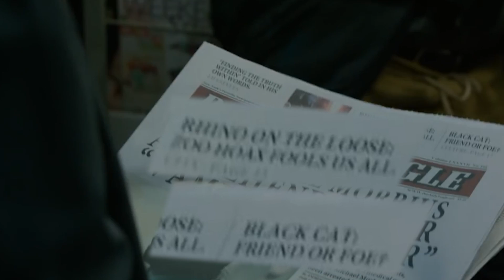Morbius: Everything You Need To Know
With Sony recently releasing the trailer for the upcoming Morbius movie set to be released next year in 2022, we are getting excited to see the Living Vampire on the big screen. While there is still some mystery as to how Morbius will play into the grand scheme of things and whether or not the Sony Universe runs parallel with the MCU, as well as the fate of a particular web slinging hero, there are some clues and suggestions in the trailer as to what cinematic universe Morbius is a part of and what the future looks like for Marvel’s comic book characters. So then it is important to know as much as possible about both the movie and the character itself.

So we thought that you might need a rundown on the character and a general overview on everything you need to know about the movie. From his origins in the comics books, what his powers are and what exactly he can do, what his weaknesses are and what exactly the drawbacks are to being a ‘psuedo-vampire’, what the plot of the movie will look like (and how the true villain of the movie is hiding in plain sight), the main players that will be involved in Morbius, who his greatest enemy is, and we will also try and answer that big question hanging over everyone’s heads - is Morbius part of the MCU. So, let’s fly over to the bloodsucking world of the Living Vampire, as well as give you everything you need to know about Morbius.

What did you make of this video? What did you make of the trailer? Excited for the movie? Do you think that Morbius will be part of the MCU or not?

Chapters:
0:00 Intro
0:22 Origins & Abilities
3:18 Plot & Cast
4:52 Which Universe?

Written by: Aiden M
Narrated by: Grant Kellett
Edited by: Umair G.